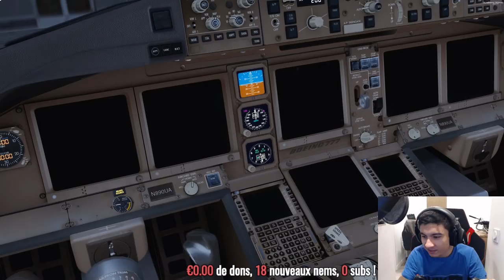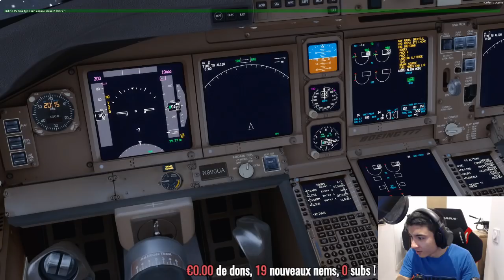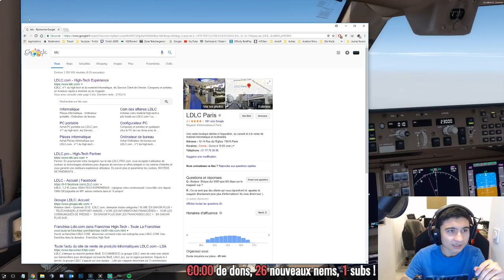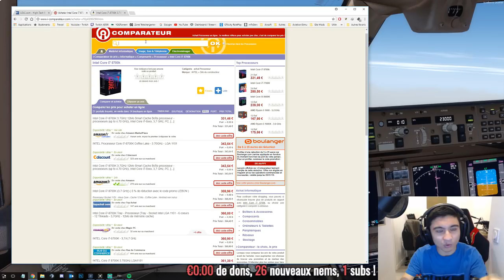Vol Commenté Washington - Toronto l Boeing 777 l P3D V4.2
▼ ▼ La description est importante les amis ! ▼ ▼

Config PC
► Processeur : Intel Core I7 7700K - 4.8GhZ
► Carte Graphique : Nvidia Gigabyte G1 Gaming GTX1080
► Ram : 16Gb 3400MhZ
► Espace : 1 Tb SSD + 4Tb SSDH
Partenaires
Un site sur lequel vous trouverez tous vos addons préférés ! :)
Je ne présente plus cette addons indispensable au RP en vol :)
Site où vous pouvez trouver les Airac